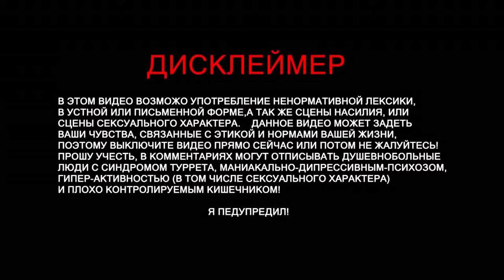League of Legends - Вошла во вкус!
League of Legends — динамичная соревновательная командная игра, сочетающая в себе элементы ролевой видеоигры и стратегии в реальном времени. Две команды могучих чемпионов, каждый из которых имеет уникальный вид и способности, сражаются друг против друга в различных игровых режимах и на различных картах. Учитывая постоянные усовершенствования игры, введение новых чемпионов, режимов и предметов и учитывая неограниченный уровень совершенствования навыков игрока, League of Legends невозможно «пройти» как обычную видеоигру, а каждая новая партия получается уникальной.

Подобно игровым видам спорта, игра в League of Legends происходит в виде отдельных партий (сессий). Чтобы сыграть игру в определённом режиме, необходимо подать заявку и дождаться автоматического подбора игроков для следующей партии. Подбор осуществляется с учетом рейтинга игрока в соответствующем режиме. Поиск игры длится около минуты, сама же игровая сессия обычно длится 16-65 минут, в зависимости от режима.

На развитие канала:
Партнерка
Steam -
Audacity
GeForce Experience
Adobe Photoshop
CINEMA 4D
Camtasia 9